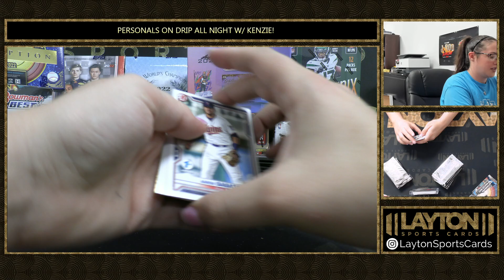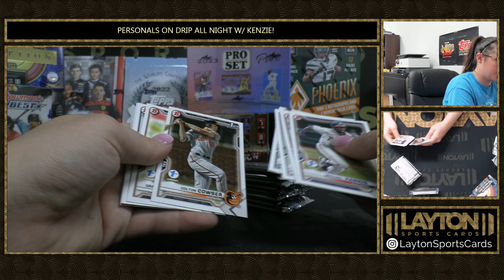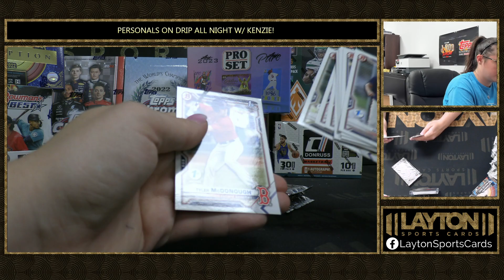2021 BOWMAN DRAFT 1ST EDITION BOX BREAK FOR LIGER